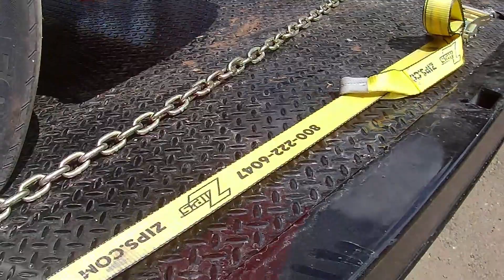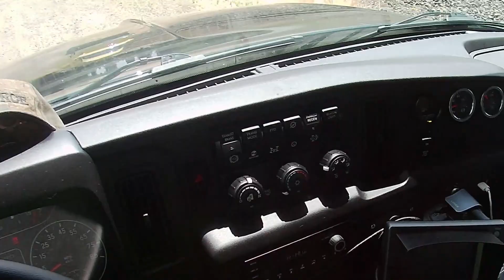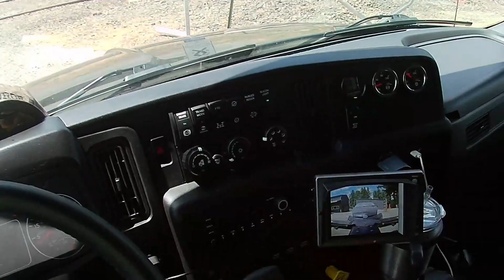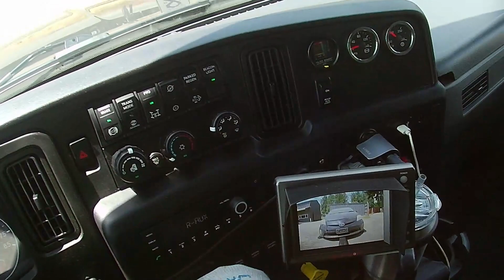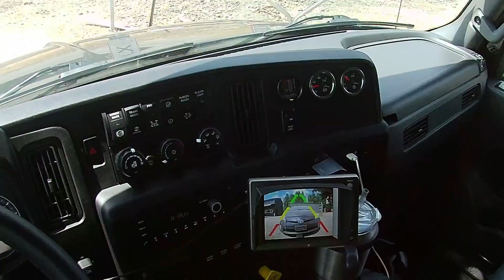Copart paid how much??!! Pick up 2 and drop.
Today we were called by Copart to come pick up two vehicles. One was a bought vehicle and the other was insurance. The first one was basically dismantled and the Prius had a locked up break. Good old dolly time. Starting to think I'm throwing more dollies with the flatbed than I did in the wrecker. Another long one but not sure how to get them shortened. Oh Copart paid $450.00 for the red one.